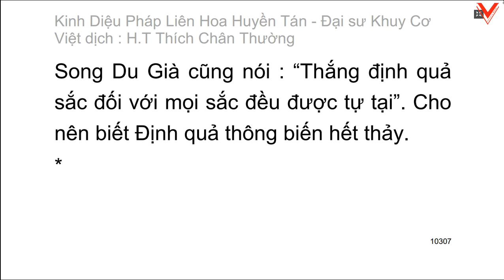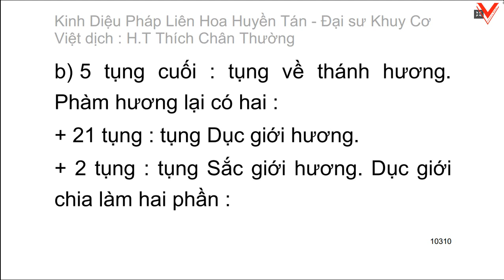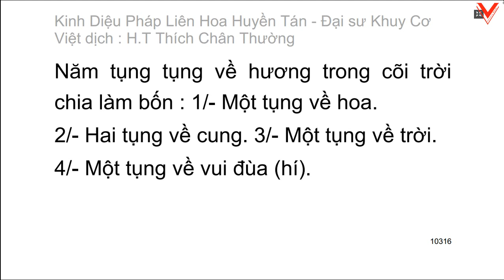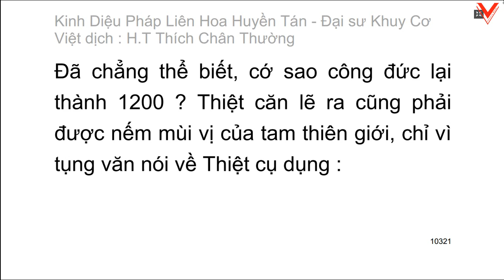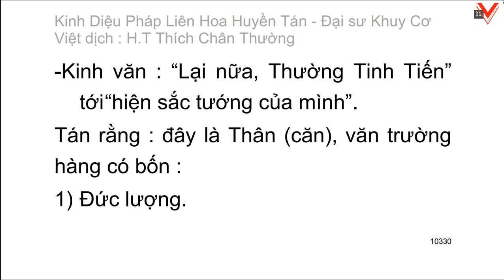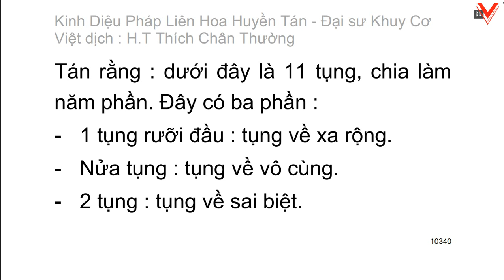Kinh Diệu pháp liên hoa huyền tán - Đại sư Khuy Cơ biên soạn - Việt dịch: HT. Thích Chân Thường